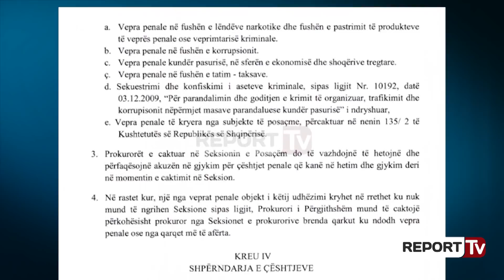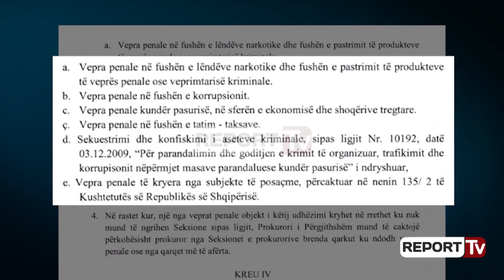Report TV - Urdhri i Markut/ Të korruptuarit nuk mund të përgjohen kur qëndrojnë në ambiente private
Personat e proceduar për kryerjen e të pakën 30 veprave jo të rënda penale nuk do të përgjohen më në ambiente private dhe as përmes një numri telefoni, por përgjimi i tyre nuk ndalohet në ambiente publike. Bëhet fjalë për të gjithë personat e proceduar dhe që do të procedohen për kryerjen e një vepre penale, për të cilën parashikohet dënim me burg më pak se sa 7 vjet, në maksimum. Kështu parashikon një udhëzim që mban firmën e kryeprokurores së përkohshme, Arta Marku, për rregullat dhe mënyrën e realizimit të përgjimeve. Udhëzimi bën një ndarje të veprave penale për të cilat lejohet përgjimi si një mjet për të provuar autorët e tyre.

Sipas këtij udhëzimi, do të përgjohen në të gjitha format e lejuara vetëm personat e procedura për kryerjen e veprave të rënda penale, për të cilat dënimi maksimal parashikohen nga 7 vite deri në burgim të përjetshëm.

“Përgjimi i komunikimeve elektronike të një personi, të një numri me telefon, faks, kompjuter ose me mjete të tjera të çdo lloji, përgjimi i fshehtë me mjete teknike të bisedave në vende private, përgjimi me audio dhe video në vende private, lejohet vetëm kur procedohet: Për krimet e kryera me dashje, për të cilat parashikohet dënim me burgim jo më pak, në maksimum, se shtatë vite burg. Për çdo vepër penale me dashje kur kryhet me anë të mjeteve të telekomunikimit ose përdorimit të teknologjive telematike. Për veprat penale të parashikuara nga shkronja ‘a’, paragrafi 1, i nenit 75 a, të këtij Kodi. Regjistrimi i fshehtë fotografik, filmik ose me video i personave në vende publike dhe përdorimi i pajisjeve gjurmuese të vendosjes lejohet vetëm kur procedohet për vepra të kryera me dashje, për të cilat parashikohet dënim me burgim jo më pak, në maksimum, se tre vjet burg”, thuhet në udhëzim.